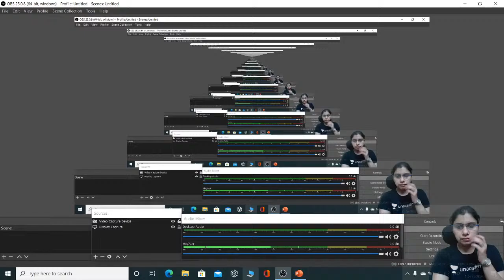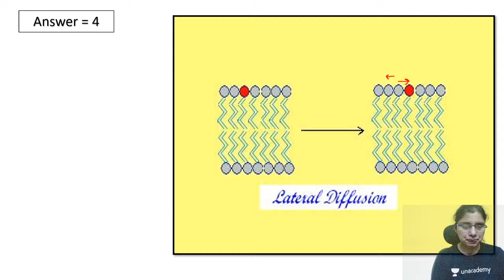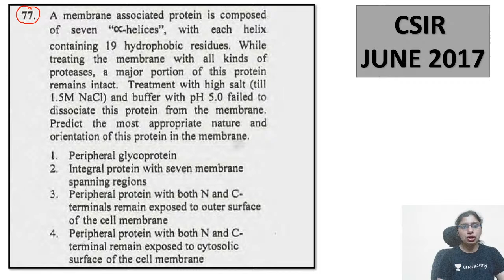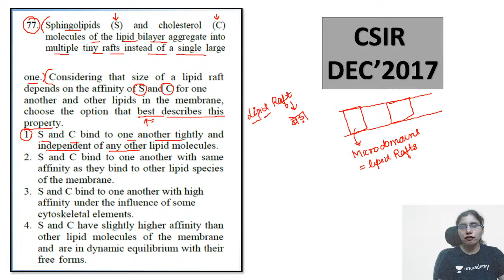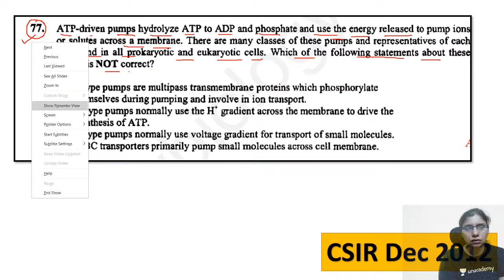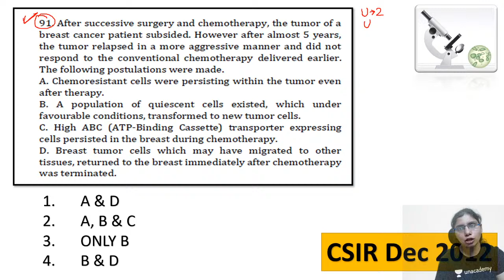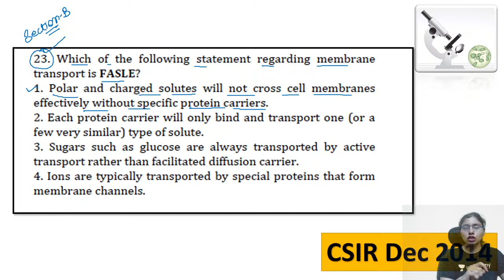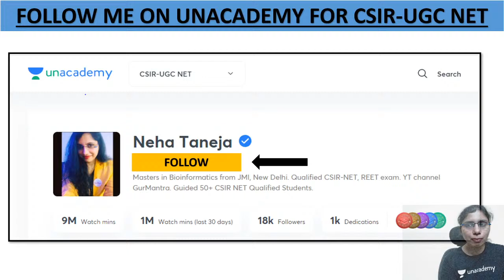Practice Biomembrane in 60 minutes | Life Science | CSIR UGC NET | Neha | Unacademy Live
Ongoing Batch Course

Unacademy Subscription Benefits:
1. Learn from your favorite teacher
2. Dedicated DOUBT sessions
3. One Subscription, Unlimited Access
4. Real-time interaction with Teachers
5. You can ask doubts in the live class
6. Download the videos & watch offline